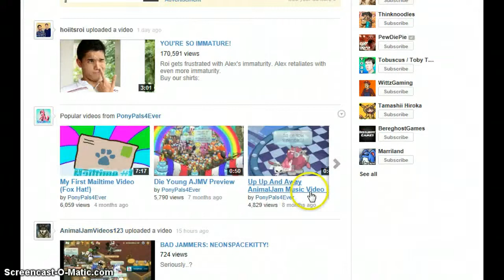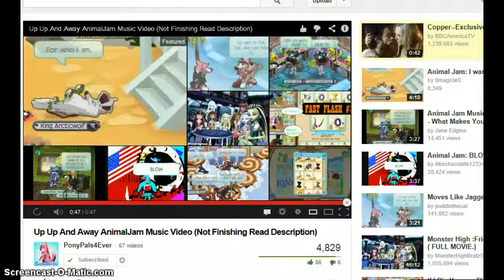LAWL Some Awesome AJ Glitches!!!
LAWL Its only 2... but the 2nd one is SO COOL!